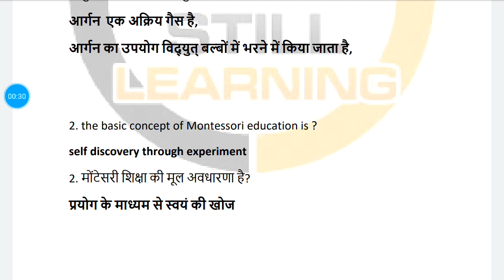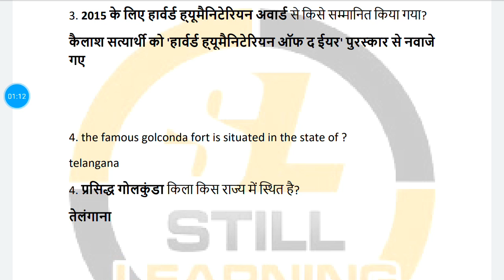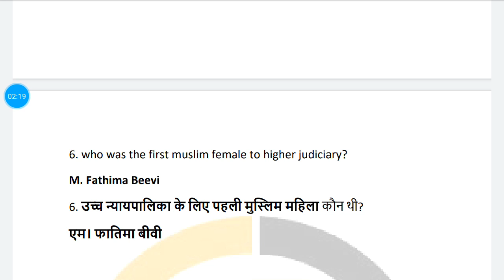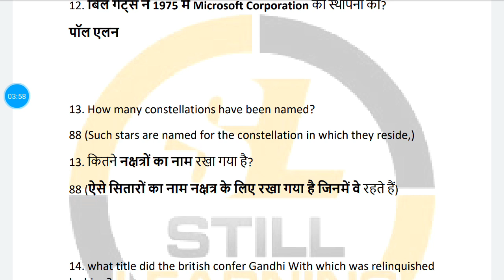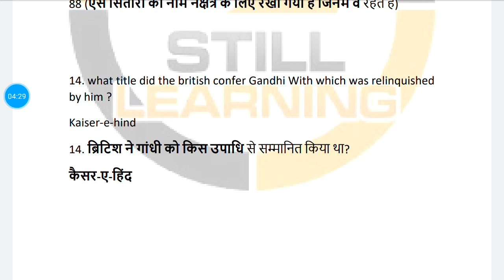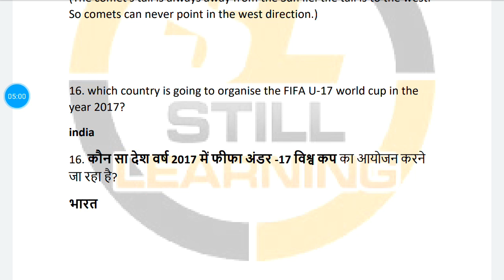RRB NTPC Previous year Questions with Answer key, 11 April 2016 first Shift Download PDF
Download PDF for RRB NTPC Previous year Questions with Answer key, 11 April 2016 first Shift
coming soon...

Verma Study Point